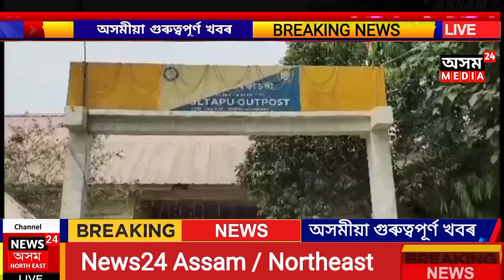মাংসৰ আঞ্জাত নিমখ চোকা হোৱাৰ বাবেই সংঘটিত হ'ল এটা ডাঙৰ ঘটনা | Assamese Big Breaking News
Assam Media 24 is the highly popular Assamese news channel from northeast Assam .

দিনটোৰ প্ৰতিটো গুৰুত্বপূৰ্ণ খবৰৰ কাৰণে চাওঁক Assam Media 24 ।
প্ৰতিটো মূহুৰ্তৰ প্ৰতিটো শুদ্ধ খবৰ কেৱল Assam Media 24 ত ।